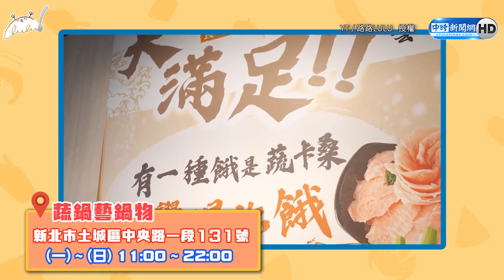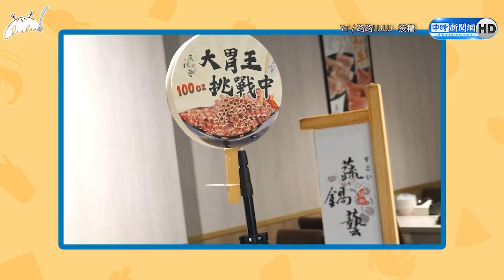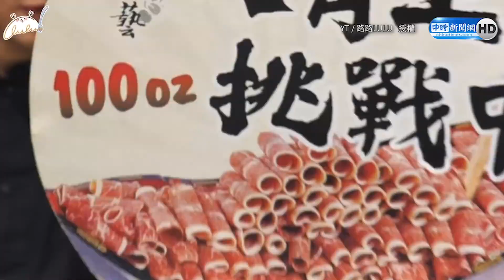大胃王挑戰創最佳成績！ 三十分鐘內要吃完一艘船？！ @yuzi_lu ｜中時新聞網